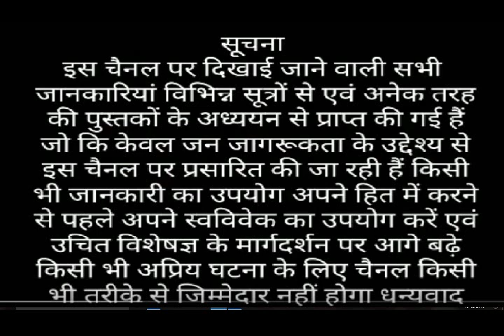खाने के बाद शौच जाना